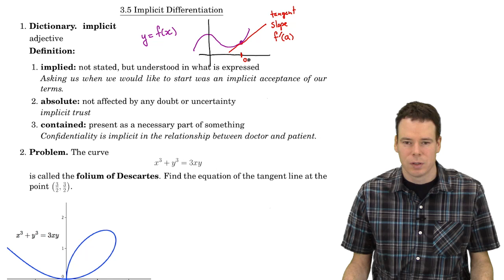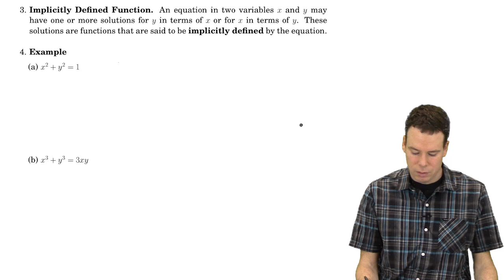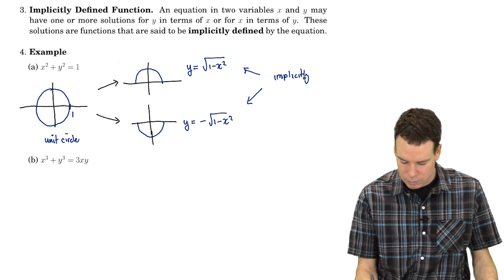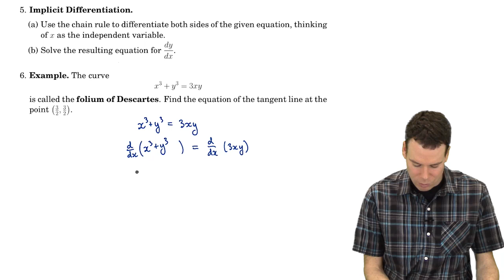Math150/151: Section 3.5 Implicit Differentiation (1 of 4)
In this video we work through section 3.5 of the lecture notes for Math150/151 at SFU.

Video 1 of 4: Introduction and first example
currently watching

Video 4 of 4: Two more examples of implicit differentiation. One example involves finding a second derivative.